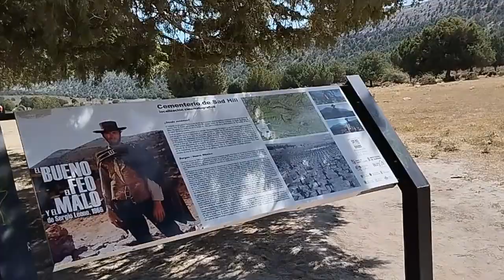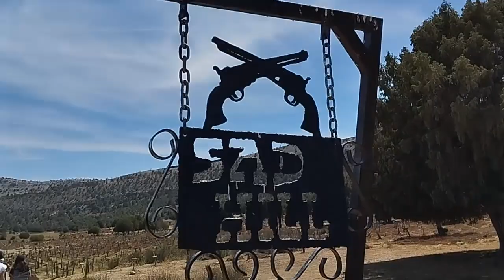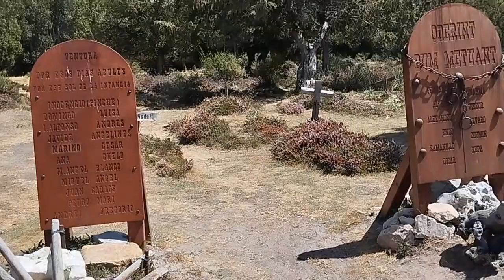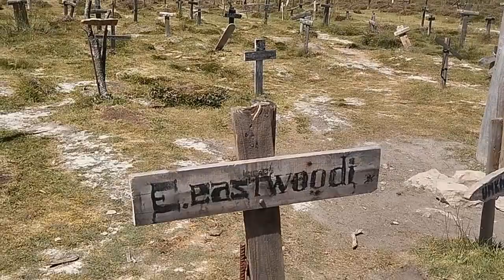regresando a sad hill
se aviso y aqui esta, he regresado a sad hill, esta vez de la compañia de german. volvemos a hacer el camino de clint. no hay 2 sin 3. volvere?